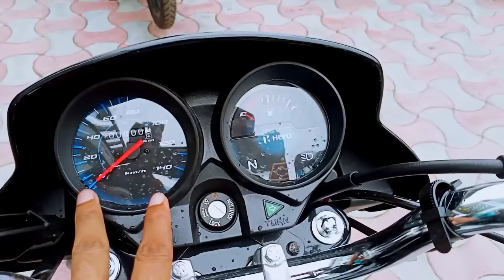Hero की सबसे सस्ती Bike Hf Deluxe Kick Start On Road Price✅ Hf Deluxe Review in Hindi😱@Bikermjk315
Hero की सबसे सस्ती Bike Hf Deluxe Kick Start On Road Price✅ Hf Deluxe Review in Hindi😱‎@Biker Mjk

हीरो की सबसे सस्ती गाड़ी

हीरो की सबसे सस्ती बाइक

Hero HF deluxe gadi

डीलक्स गाड़ी दिखाइए

हीरो की गाड़ी दिखाओ

हीरो की गाड़ी दिखाइए

गाड़ी की वीडियो दिखाओ

HF Deluxe gadi kitne Ki Hai

Hf Deluxe gadi nai model dikhao

New Hf Deluxe Bs6 kick start price

HF Deluxe kick start wali kitne ki hai

hero ki gadi dikhaiye mujhko

new Hero HF Deluxe

Hf Deluxe nai model

Biker Mjk